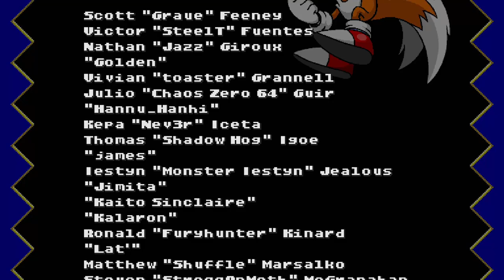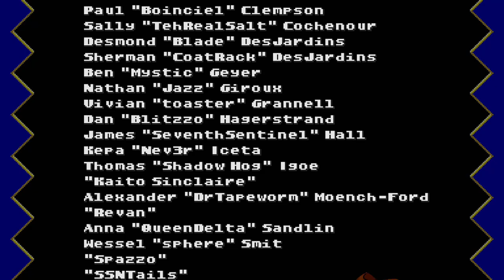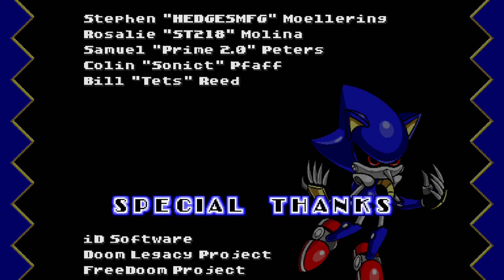SONIC ROBO BLAST 2 PERO ES MODO ENCORE CON MODS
CONTACTO